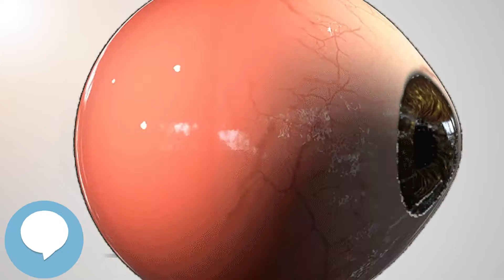Ophthalmology - Your EYEBALLS - EYNTK 👁️👁️💉😳💊🔊💯✅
This video is about "Ophthalmology". This video series is something special. We're fully delving into all things everything and all things about the HUMAN EYE!